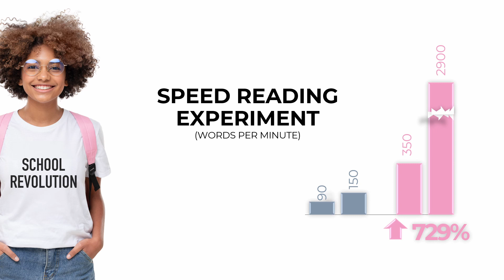Strengthening strengths – A gentle school revolution | Manfred Hückel | TEDxHSGSalon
The concept of “strengthening strengths” is a proven principle, but 90% of students say it is not being applied at schools. It requires nothing less than a gentle school revolution to change this so that all students can discover their strengths and a lifelong love of learning. After 23 years Manfred Hueckel changed his job at Red Bull – where he was CCO and a Board Member - for saving a small school (pro bono). Five years later, St. Gilgen International School is regarded as one of the best schools in Europe. Further, he is a university lecturer for leadership and negotiations at HSG (CH), WU (Vienna), and HHL (Leipzig), where he was voted best guest lecturer in 2022. In 2023, he published his book “Lighthouses of Education” (“Leuchttürme der Bildung”/Styriabooks). This talk was given at a TEDx event using the TED conference format but independently organized by a local community.